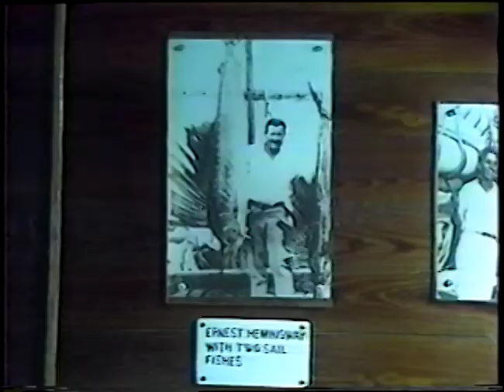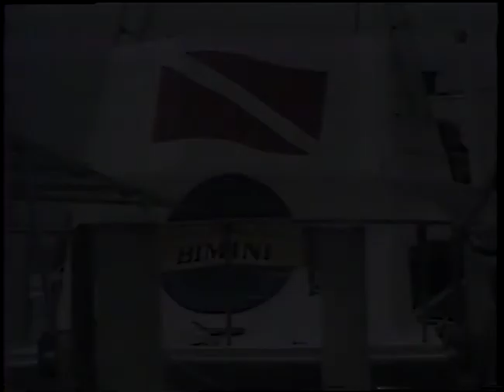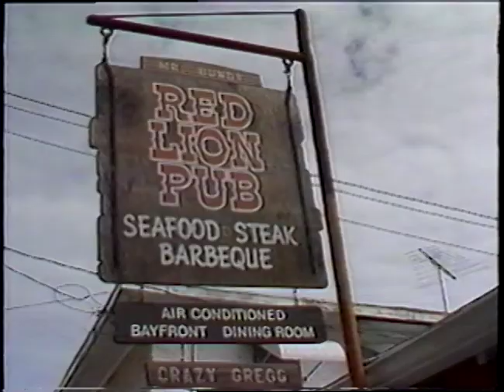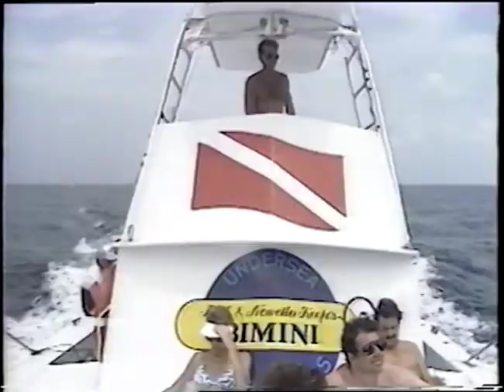Neal Watson USA